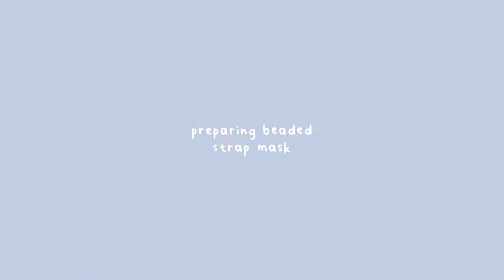studio vlog | making beaded strap mask, packing orders, scrunchie packaging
song:
we're available for international shipping (by shopee)!
c o n t a c t s